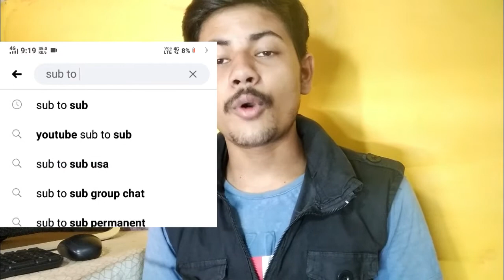How To Get Your First 1,000 Subscribers Fast 100% Work ! जल्दी से अपने 1,000 subscriber पूरे करलो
इस वीडियो मैं मैन आपको बता या है कि आप कैसे अपना पहला 1000 subscriber बोहुत जल्दी बना पाओगे

You watch UNBOXING,TIP AND TRICK,AND TECHNICAL UPDATE